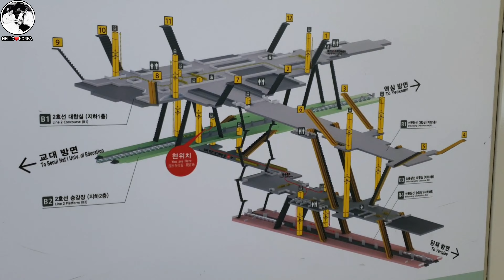Subway in Korean - HELLO ❤KOREA- EPI- 44- කොරියාවේ උමං දුම්රිය - 출퇴근시간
ආයුබෝවන්🇱🇰
  🚉안녕하세요 🚇

EPS-TOPIK📒✏ විභාගයට සූදානම්වන ඔබ👩‍🎓💙👨‍🎓 වෙනුවෙන්ම සැකසූ HELLO ❤ KOREA යූටියුබ් චැනලයේ අපගේ චාරිකාවේ අද වීඩියෝ එක "කොරියාවේ උමං දුම්‍ රිය" වීඩියෝවයි.කොරියානු ජනතාවගේ ප්‍රවාහන පහසුකම් සලකන මෙම සේවාව කොරියානු මගී ප්‍රවාහනයේ මනාව සැලසුම් සහගත ප්‍රවාහන සේවයක්.

HELLO ❤️ KOREA travelled this time to visit railway in Korea.EPS-TOPIK exam candidates and others  can get a knowledge about railway transport in this video.So,we invite you to watch and enjoy our video.Thank you!

🚄ආයුබෝවන්🚉
🚇안녕하세요🚆
✏📙EPS-TOPIK විභාගයට සූදානම්වන ඔබ වෙනුවෙන්ම සැකසූ HELLO ❤ KOREA යූටියුබ්  චාරිකාවේ පස්වන සංචාරය වූයේ''කොරියාවේ දුම්රිය සේවය'' '' 한국의 철도'' '' RAILWAY OF KOREA" පිළිබඳ සොයා බැලීමයි.

මීට සියවසකටත් එහා අතීතයක් ඇති කොරියාවේ දුම්රිය සේවයේ වර්තමාන තත්ත්වය අද වැඩසටහනින් අපි ඔබට ගෙන එනවා.
වර්තමානයේ දුම්රිය වර්ග කිහිපයක් කොරියාවේ දුම්රිය මාර්ග සිසාරා ධාවනය වේ.ඒවා පහත පරිදිය.

🚂열차/기차 - දුම්රිය -Train

🛑 දුම්රිය ස්ථානයක පහත සඳහන් පහසුකම් සහ අංග දකින්නට ලැබෙනවා.
🚄 시설 - පහසුකම් - facilities
🚄 지하철역 - උමං දුම්රිය ස්ථානය - subway station
🚄 지하철 입구 - උමං දුම්රිය ස්ථාන පිවිසුම - subway entrance
🚄 지하철 출구 - උමං දුම්රිය ස්ථාන පිටවීම - subway exit
🚄 비상구 - හදිසි පිටවීම - emergency exit
🚄 엘리베이터 - විදුලි සෝපානය - Elivator
🚄 에스컬레이터 - විදුලි පඩිපෙළ - Escalator
🚄 노선도 - මාර්ග සිතියම - Route map
🚄 공중전화 - පොදු දුරකථන - Public telephone
🚄 화장실 - වැසිකිළිය - Toilet
🚄 휴게실 - විවේකාගාරය - Rest room
🚄 흡연구역 - දුම්බීමේ ස්ථානය -  Smoking area
🚄 안내소 - Information center

🛑අප කොරියාවේ දුම්රියක හෝ බස්‍ රථයක ගමන් කරද්දී ගාස්තු ගෙවීම සඳහා ප්‍රවාහන කාඩ්පතක් භාවිතා කරයි.එය රීචාජ් කොට නැවත නැවතත්  භාවිතා කළ හැකි කාඩ්පතකි
🚋 교통카드 - ප්‍රවාහන කාඩ්පත -  Transportation card
🚋 충전하다 නැවත මුදල් බැර කරනවා - recharging
Ex: (교통카드를 충전하다) ප්‍රවාහන කාඩ්පත රීචාර්ජ් කරනවා - recharging the transportation card
🚂 충전기 - රීචාර්ජ් යන්ත්‍රය -  Recharge machine

🛑 අපි දැන් සොයාබලමු දුම්රිය ප්‍රවේශ පත්‍රයක අන්තර්ගතය මොනවාද කියා~
🚉기차표-දුම්රිය ප්‍රවේශ පත්‍රය -Train ticket
🚉 열차승차권- දුම්රිය ප්‍රවේශ පත්‍රය - Train ticket
🚉 표 사는 곳 - ප්‍රවේශ පත්‍ර කවුළුව - Ticket counter
🚉 날짜 - දිනය - Date
🚉 시간 - වේලාව - Time
🚉 운임요금 - ගාස්තුව - Fee
🚉 좌석번호 - ආසන අංකය - Seat number
🚉 열차 이름 - දුම්රියේ නම - Train name
🚉 호차번호 - දුම්රිය මැදිරි අංකය -  Car number
🚉 호선 දුම්රිය මාර්ග අංකය -  Line number
Ex:(1호선을 타다) දුම්රිය මාර්ග අංක 1ට නගිනවා.- Get on line No.01.
🚉 출발- පිටත්වීම -  Departure /leave
Ex:(기차가 출발하다) දුම්රිය පිටත්වනවා - Departure the train
🚉 도착 - ළඟාවීම - Arrival / reach
Ex:(버스가 도착하다) බස්රථය ළඟාවනවා - Arrival the bus.
Ex:(열차는 6시 10분에 출발하여 6시 55분에 도착한다 - දුම්රිය 6.10ට පිටත්වී 6.55ට ළඟාවනවා - The train is departs at 6.10 and arrives at 6.55.

🛑 කොරියාවේ දුම්රිය සේවය හා සම්බන්ධ ඔබට අවශ්‍ය වන  වචන,වාක්‍ය රටා සහ යෙදුම්:
🚊 타는 곳- ගොඩවන ස්ථානය - place for get on
EX (지하철 타는 곳 어디인지 말씀해 주시겠어요?) උමං දුම්රියට ගොඩවන ස්ථානය මට කියාදෙන්න පුළුවන්ද? - Can you tell me the place of get on to the subway?
🚊나가는 곳 - පිටවීමේ දොරටුව  - Exit
EX (오른쪽으로 쭉 가시면 나가는 곳이 있어요.දකුණු පැත්තට කෙළින්ම ගියාම පිටවීමේ දොරටුව තියෙනවා - If you go straight to the right, there is an exit.
🚊갈아타는 곳 - හුවමාරුවන ස්ථානය - transfer
Ex (어디에서 갈아타야 돼요?) කොතනින්ද හුවමාරු විය යුත්තේ? - Where is transfer the line?
🚊 환승하다 - හුවමාරුවීම - transfer
Ex (지하절로 환승하세요) උමං දුම්රිය මාරුවීම.
🚊 타다 - ගොඩවනවා - Get on
Ex ( 택시를 타요) ටැක්සියට ගොඩවනවා - get on to the taxi.
🚊 타고 가다 නැගල යනවා - get on and go or ride
Ex (집에서 학교까지 자전거를 타고 가요) බයිසිකලයේ නැගී ගෙදර සිට පාසලට යනවා - Get on to the bicycle and ride to the school from home.
🚊 타고 오다 - නැගල/ගොඩවී එනවා - Get on and come
Ex ( KTX를 타고 왔어요) KTX දුම්රියේ නැගල ආවා - came by KTX
🚊 걷다 - ඇවිදිනවා - walk
Ex (저는 걸어서 왔어요) මම ඇවිදගෙන ආවා.
🚊 걸어가다 - ඇවිදගෙන යනවා/ පයින් යනවා - walking
Ex (저는 집에서 시장까지 걸어가요) මම ගෙදර ඉඳන් පොළට පයින් යනවා - I walk to the market from home.
🚊걸어오다 - ඇවිදගෙන එනවා/පයින් එනවා - walking
Ex ( 동생이 시장에 가서 집으로 걸어 왔어요) සහෝදරයා හෝ සහෝදරිය පොළට ගිහින් ගෙදරට පයින් ආවා - Brother went market and came to the home by walking.
🚊 올라가다 - උඩට නගිනවා - go up
Ex ( 삼 층으로 올라가세요) 3 වන මහලට යන්න - go up to the 3rd floor.
🚊 올라오다 උඩට එන්න - come up
EX (엘리베이터로 올라오 세요) විදුලි සෝපානයෙන් උඩට එන්න - Come up by elevator

HELLO ❤️ KOREA  අප ලබන සතියේ තවත් මෙවැනි හරබර වීඩියෝවකින් නැවත ඔබව හමුවන බලාපොරොත්තුවෙන් අදට ඔබට සමුදෙනවා.
ඔබ සියලු දෙනාට සුභ දවසක්!🏜

වදන් පෙළගැස්ම :
             📖🖋නිම්මි රණවීර🌸